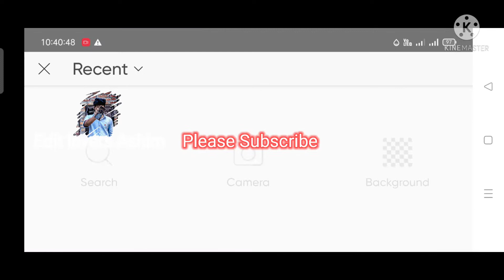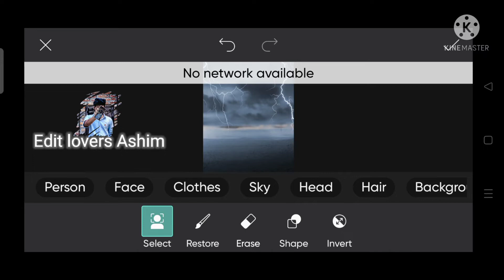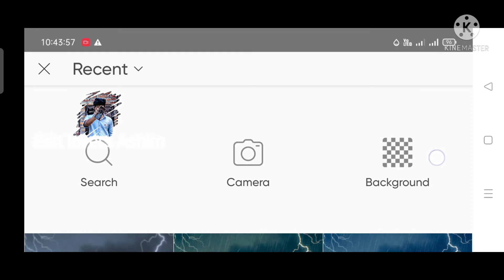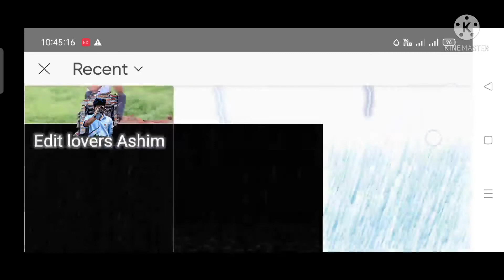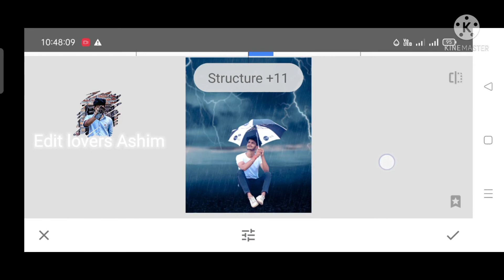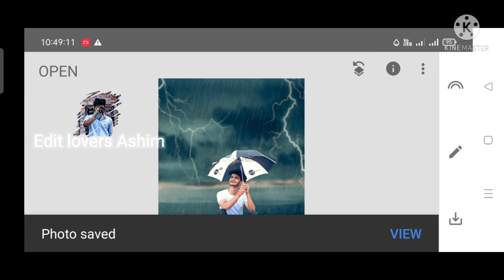RAIN PHOTO EDITING|| realistic rain photo editing tutorial in Snapseed|| monsoon photo editing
IS VIDEO MAINE APKO DHIKA HAA kaise_  RAIN PHOTO EDITING__MOONSOON PHOTO EDITING KAISE KAR SAKTE HO

realistic rain photo editing tutorial________

monsoon photo editing

Barrish photo edit___________